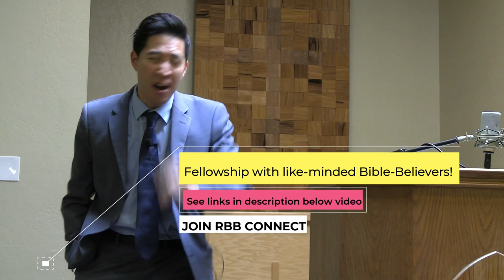Never Underestimate The Weak | Dr. Gene Kim